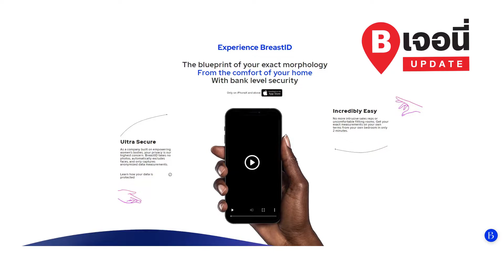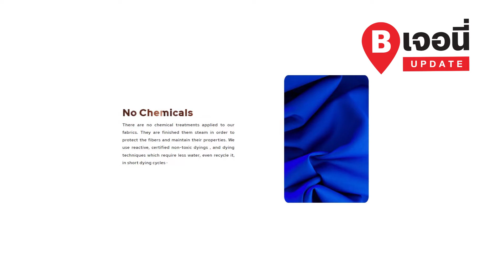บรา 3D printing ใส่ใจสรีระ ใส่ใจโลก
เจอนี่UPDATE ทางเลือกของสาว ๆ Fusion Bra เสื้อชั้นในที่ออกแบบและผลิตด้วย 3D Printing เป็นมิตรกับสิ่งแวดล้อม
0.18   Fusion Bra ชุดชั้นในตอบโจทย์สาว ๆ
0:55   แนวคิดของชุดชั้นใน Fusion Bra
1:40  ทำอย่างไรเพื่อให้ได้ชุดชั้นในที่เหมาะเฉพาะบุคคล
2:20  เป็นมิตรกับสิ่งแวดล้อมอย่างไร